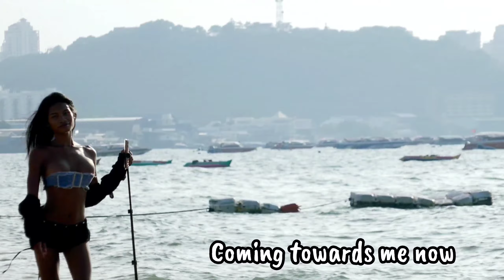Pattaya Ladyboys, Thai Ladyboys, Pattaya Beach Thailand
Great scenes of Thai ladyboys on Pattaya Beach in Pattaya Thailand. Beautiful Pattaya ladyboys on Pattaya Beach suntanning and livestreaming.Thai ladyboys in Pattaya Thailand.  One Soi 6/1 ladyboy scene as well. Enjoy Pattaya Daytime with great scenes of Thai ladyboys in Pattaya Thailand.